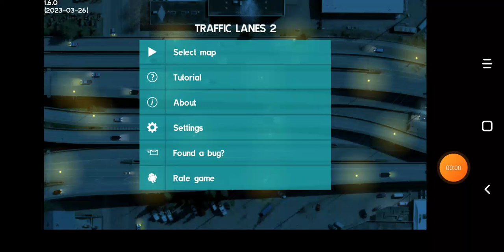traffic lights game